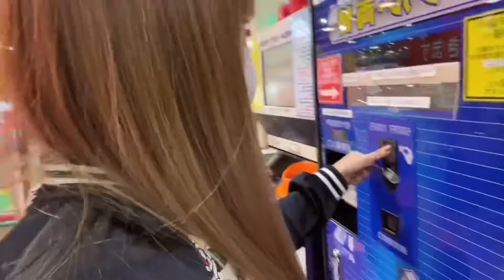Shin chan’s rest day!